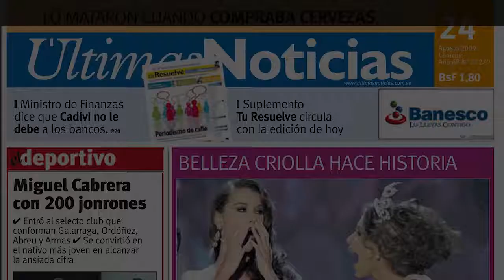Empresário de Camilla Uckers teme sua morte devido a depressão profunda